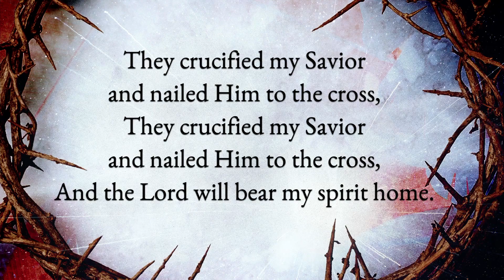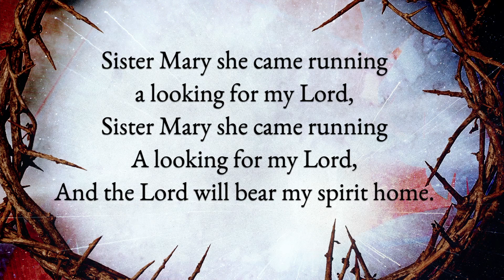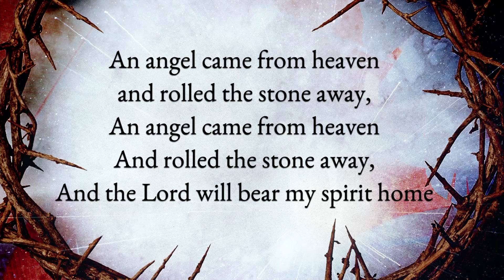Live at The Luke: “He Rose” Sunday Morning Hymn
Sunday Service Hymn “He Rose” Live at The Luke

Rev. Stephen A. Green, Pastor